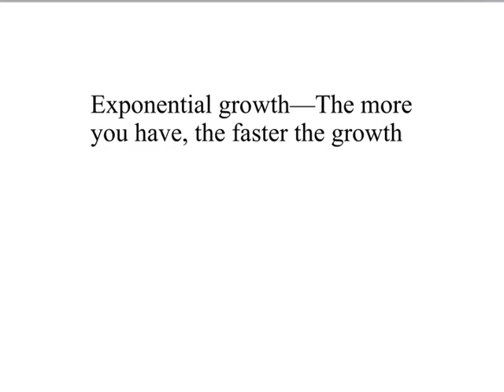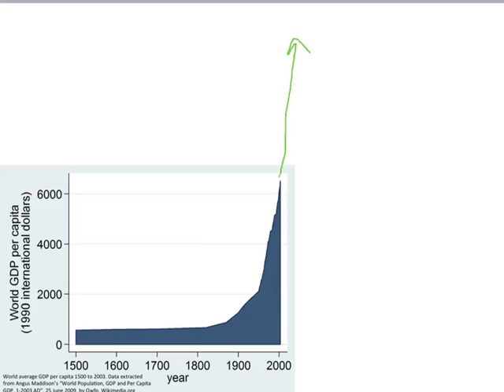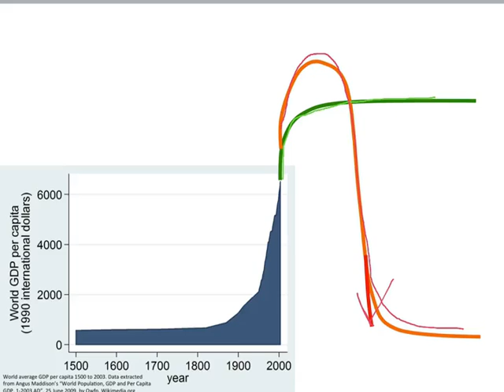EARTH 14 Module 10 Rabbits - Exponential Growth